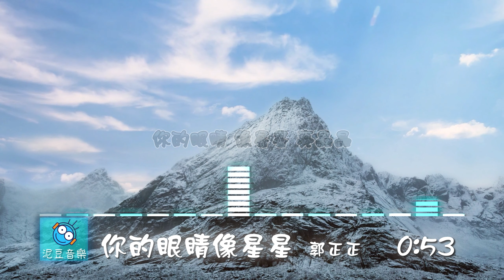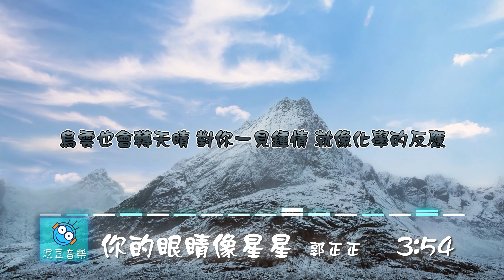【抖音 TikTok】你的眼睛像星星 - 郭正正（動態歌詞 lyrics）【泥豆音樂Nido Music】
🔽歌詞🔽

怎麼還是當初見你模樣
看到你就控制不住的嚮往
陪你去到 任何地方 待在你身旁

你就像烙印在我的心上
陪我到老陪伴我一同去天堂
你就像天使一樣出現
輕易滿足我一切幻想

你的眼睛 像星星 亮晶晶
一眼就墜入陷阱 別擔心 好幸運
也許是命中註定 對你目不轉睛
唯獨你讓我偏心 yeah
你的眼睛 像風鈴 叮鈴叮
傳入腦海的聲音 多動聽 多純淨
烏雲也會轉天晴 對你一見鍾情 就像化學的反應

如果幻想能被孤獨原諒
那一定就是你溫柔的目光
把我照亮 暖我心房 撫平遍體鱗傷

從前我是躲在暗處的謊
直到有你帶我去最高的地方
那裡的風和漫天星光
是我永不褪色的印象

🔽版權資訊🔽

歌曲：你的眼睛像星星
作詞：黑糖/趙曄viy /牟鏑Dee
作曲：Lê Quang Hùng
演出者：郭正正
背景：Video by Zaid Pro from Pixabay